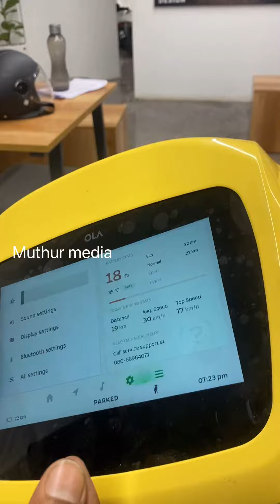Ola S1 pro | ஓலா மின்சார வண்டி| இந்த விலைக்கு இவ்வளவு வசதிகளா | ஒரு தடவை சார்ஜ் செய்தால் 160 km